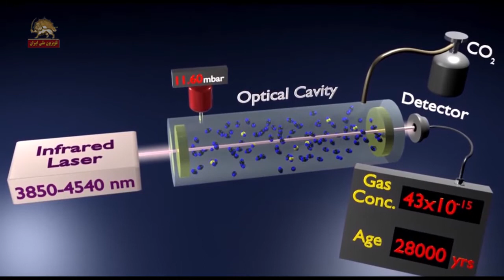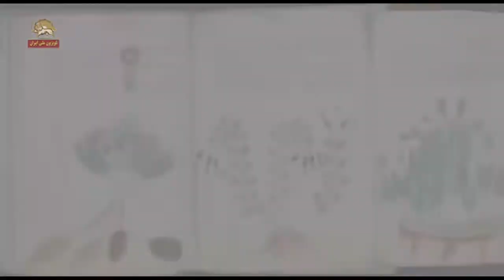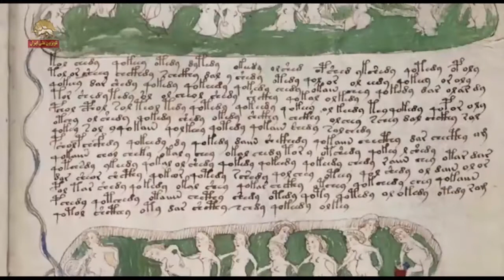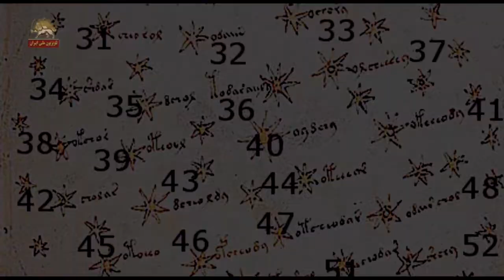هشت اکتشاف جدید- دنیای جدید و چالش باورها